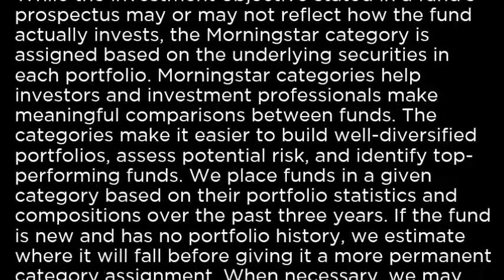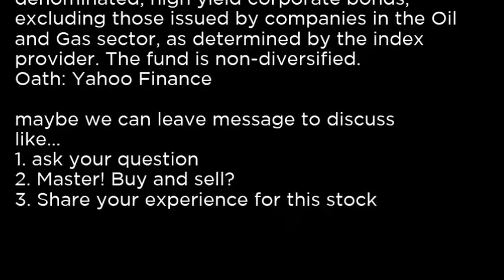HYXE - iShares iBoxx $ HY exOil&Gas Corp Bd ETF HYXE buy or sell Buffett read basic